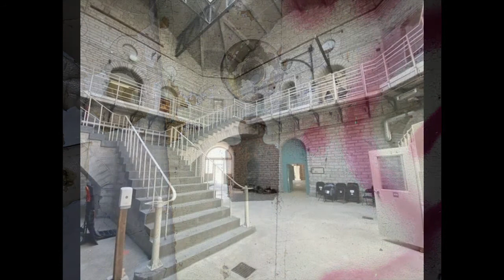A taste of videos to come...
Hi everyone...I'm new here to YouTube so I just wanted to give you a taste of some of the content that I'll be posting. I perform spirit box sessions, prism sessions, EVP sessions, Estes sessions...day and night...and want to share my findings with you all, if communicating with the spirit world is your thing as well.

Hoping to post a video every couple of weeks.